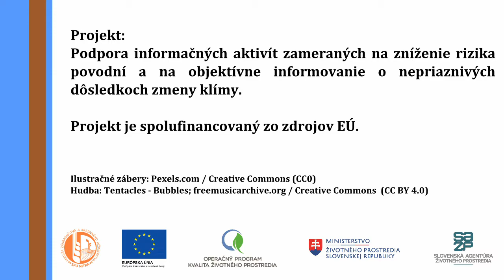Kvalita vody a bioindikátory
Ako hodnotiť kvalitu vody? Čo sú to bioindikátory? Odpovedá Ing. Tatiana Kaletová, PhD. z Fakulty záhradníctva a krajinného inžinierstva SPU v Nitre.
Video vzniklo v rámci súboru audiovizuálnych dokumentov projektu "Podpora informačných aktivít zameraných na zníženie rizika povodní a na objektívne informovanie o nepriaznivých dôsledkoch zmeny klímy". Projekt je spolufinancovaný zo zdrojov EÚ.